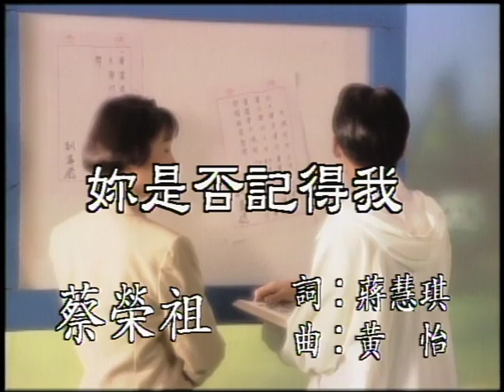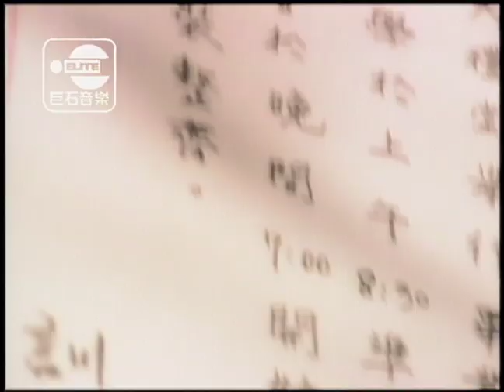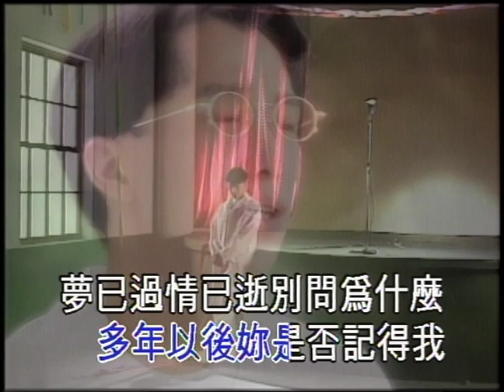蔡榮祖 妳是否記得我 (Official Video Karaoke)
作詞：蔣慧琪
作曲：黃怡

Lyrics :
彷彿走在風中　是妳回首的溫柔
似曾相識妳的容顏　不願不能再停留
情緣在夢迴來轉間錯過
妳的夢是我心深處的痛

想你想到無盡頭　也許一開始就錯
來來往往誰的腳步　多年以前曾停留
相信你一定記得我　傷心在分手以後　誰會在乎有沒有

多年以後　妳是否記得我　夢已過情已逝別問為什麼
再見以後　妳是否記得我　妳給我所有的承諾　願它隨風散落